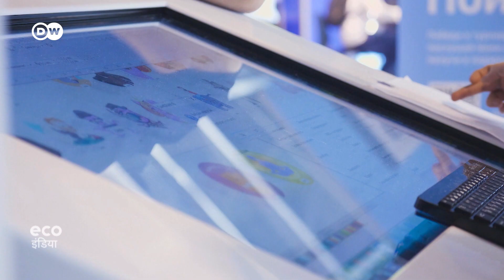ये रोशनी हर रात अरबों जीवों को मार रही है [Why you should care about light pollution]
आर्टिफीशियल लाइट ने हम सबकी जिंदगी बदल कर रख दी है. रात के अंधेरे में भी एलईडी लाइट्स सूरज जैसी रोशनी देती हैं, ताकि आप अपने काम करते रह सकें. लेकिन क्या ये वाकई में अच्छा है? ज्यादातर मामलों में बिजली अक्षय ऊर्जा स्रोतों से नहीं आती है. साथ ही इसके कारण जो कार्बन उत्सर्जन होता है, वह जलवायु परिवर्तन का कारण बनता है. और भी कई बुरे असर हैं जैसे कि लाइट पॉल्यूशन. आइए इस समस्या को ठीक से समझते हैं.